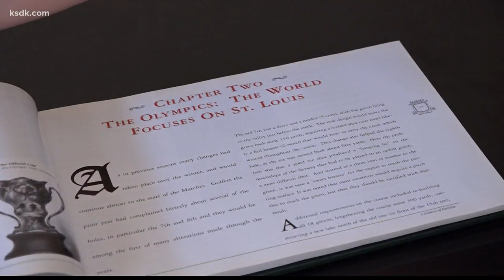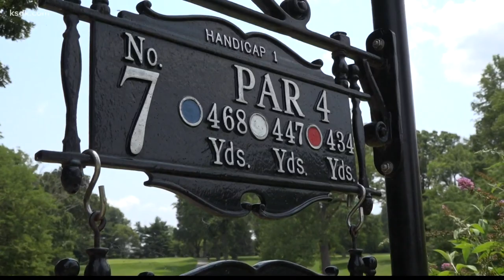St. Louis Olympic legacy burns bright at Glen Echo Country Club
NORMANDY, Mo. - From the moment you turn into Glen Echo Country Club, it’s apparent it’s not going to be your typical round of 18 holes. It immediately feels special.

The oldest continuously-operating, 18-hole course west of the Mississippi River has roots that go all the way back to the birthplace of golf in Scotland.

Designed by the well-known Foulis brothers, Glen Echo opened for operation in 1901. But the biggest moment in the course's history came three years later in 1904.

St. Louis was hosting the Olympic Games, and Glen Echo got the nod to host the Olympic tournament. And like most everything else in the 1904 Olympics, the golf event was not without some issues.

Getting golfers from around the world to St. Louis proved tough, so the field of competitors was made up of 77 golfers, with 74 from the United States and three from Canada.

But two stood out from the bunch. Chicago’s Chandler Egan, and Canada's George Lyon separated from the pack as the men to beat for individual gold.